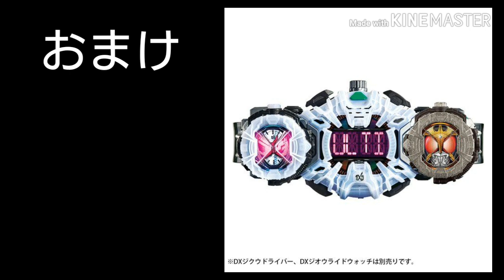【Fanmade】仮面ライダーグレイシャルクローズ 変身音もどき+α Kamen rider gureisyarucross-z Hensin sound……？+misc sound Fanmade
あ～^（諸事情により説明欄は後に更新予定）